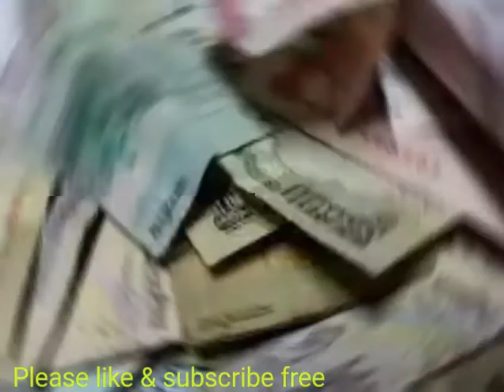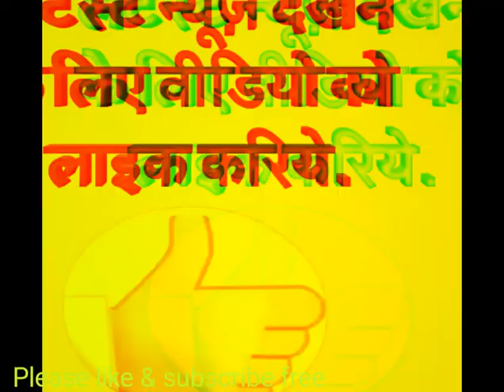bollywood singer income,per song fees of singers,ये हैं बॉलीवुड के सबसे अमीर गायक,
Is video me India Ke top singers ke per song fees ki jankari diya gaya hai.